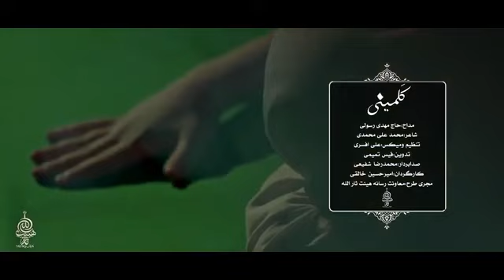کلمینی_|_حاج_مهدى_رسولی_|_فاطمیه_|_Ayyam_e_Fatima_Zahra_SA_ Mahdi_Rasouli